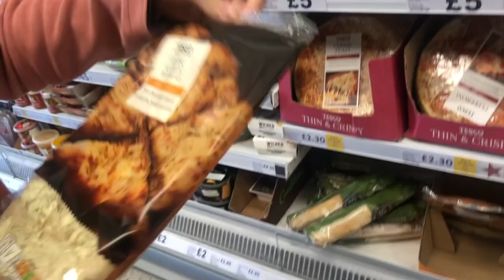VLOGGY WEEKEND | 2019 VLOG #23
Hey guys!
So its been ONE OF THOSE weeks so I haven't got round to posting sorry :( but I finally finished off and edited this vlog and I also have another video coming ASAP too! Back on track hopefully!
Em xxx